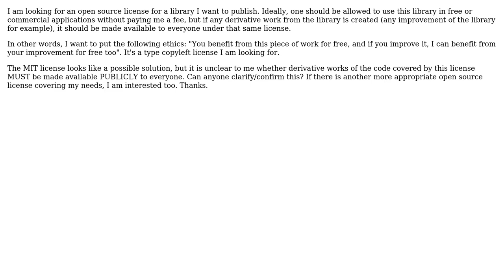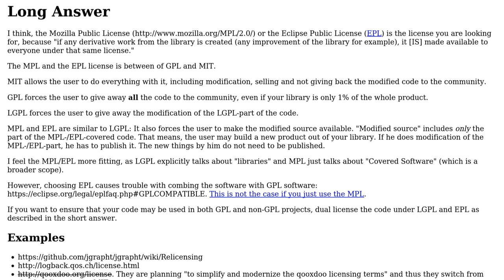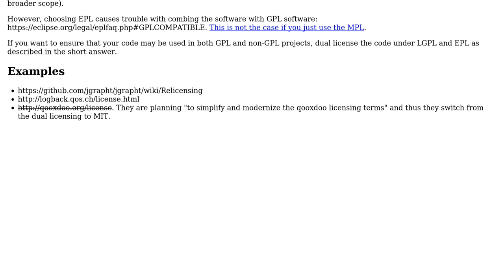Does the MIT open source license require work derivatives to be made public (under MIT license)?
Software Engineering: Does the MIT open source license require work derivatives to be made public (under MIT license)?

With thanks & praise to God, and with thanks to the many people who have made this project possible! | Content (except music & images) licensed under CC BY-SA | Music | Images & others | With thanks to user koppor user Jerome Verstrynge user gnat user CodesInChaos user Ant and the Stack Exchange Network Trademarks are property of their respective owners. You are responsible for your own actions.